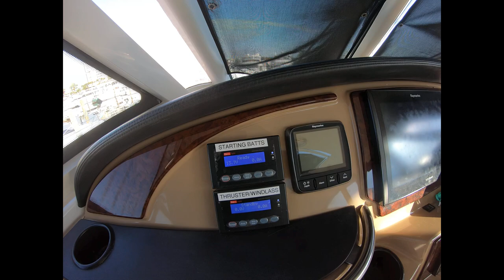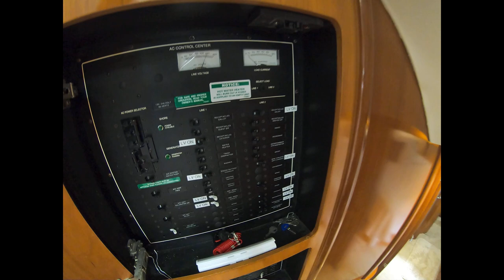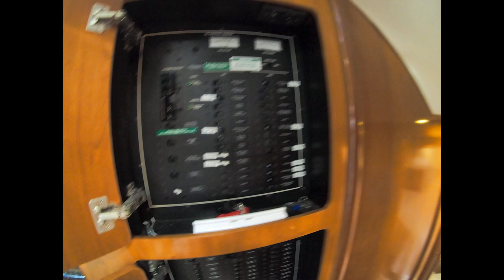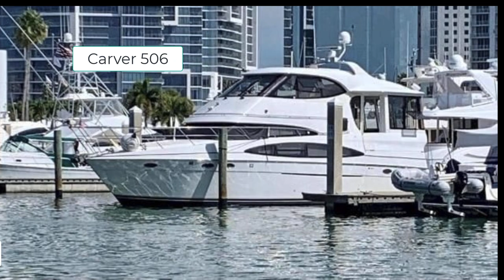Walkthrough 2001 Carver 506 Motor Yacht- SOLD - Great Liveaboard Boat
Hello Folks!

Here is a walkthrough of a beautiful 2001 Carver 506 Motor Yacht.

The Carver 506 Motor Yacht provides extraordinary space, style, and comfort in a well designed motor yacht. Described by Powerboat Guide as a floating condo, this well cared for 506 features a large flybridge, aft deck, large open salon, formal dining area, full galley, and three staterooms to insure room, comfort, and convenience. This makes for a great liveaboard experience.

On deck at the top a spacious flybridge featuring a hardtop with retractable sunroof. Captain and companion seating at the helm with guest lounge aft of the helm station with seating to either side and a wet bar in the center. Below you have a spacious aft deck with hardtop and full enclosure. It is the perfect place to relax, enjoy a beverage and a beautiful day on the water.  A companionway leads into the salon. The transom door opens to a stairway down to the swim platform. A custom davit holds a 2020 Walker Bay 10 LTE, 30hp Tohatsu, underwater LED lighting, VHF radio, depth finder, GPS/Simrad), sunbrella bimini & custom cover.

The carpeted salon is large and open. In the salon you find dual home theater style recliners, coffee table, sofa, entertainment center, bar, and dining table with chairs. The galley is forward and down to the starboard side and features upper & lower cabinets, a full-sized refrigerator with freezer, three-burner range with oven,  microwave/convection oven, coffee maker, and Corian countertop with dual sinks.

There are three staterooms. The forward guest stateroom features an island berth with upholstered bulkheads, bedside bureau, hanging locker, flat screen tv, and private head. The head has a mirrored vanity and shower.  The port side stateroom has twin berths, underberth storage, hanging locker and private head. The master aft cabin has island berth with cedar-lined hanging lockers, flat screen tv, and en suite head with mirrored vanity, and shower/tub.

Powered by twin Cummins Diamond Series 6 CTA engines with 450 horsepower this beauty is designed for dependable cruising. Mechanical features include: Kohler generator, Marine Air reverse cycle HVAC, water heater, central vacuum, and Halon fire protection. “This boat is in EXCELLENT condition and needs nothing.  Owner has maintained this vessel with an open checkbook and made many major improvements in the past year.”  She is turnkey and ready to go.

Beam: 15 ft 4 inches

Jose L Torres
Massey Yacht Sales